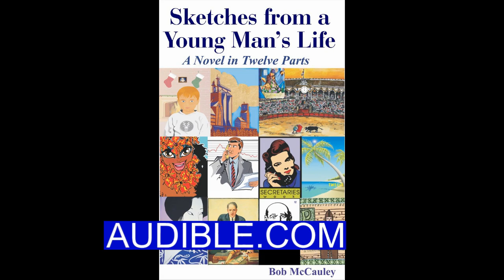Supplements To Take In The Morning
Bromelain Caps

PHYSICAL BOOKS

Cure In The Mirror - Nature's Protocol For Surviving Cancer:

Facebook.com/watershedwellnesscenter
Dr. Bob's Twitter - @bobmccauley51